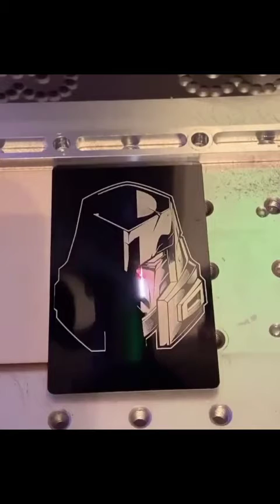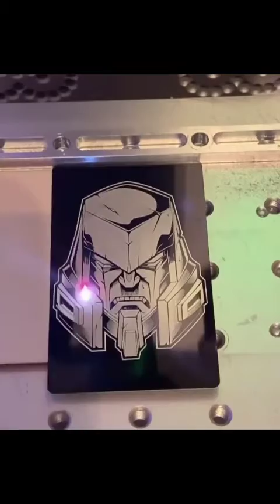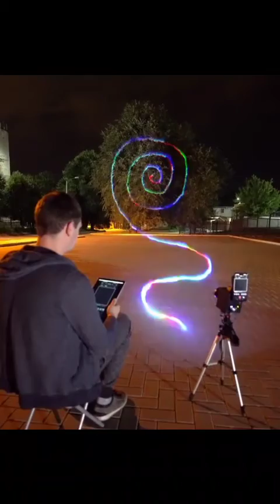laser light viral video